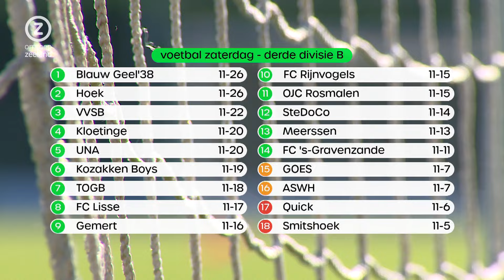Omroep Zeeland Sport, 27 oktober 2024